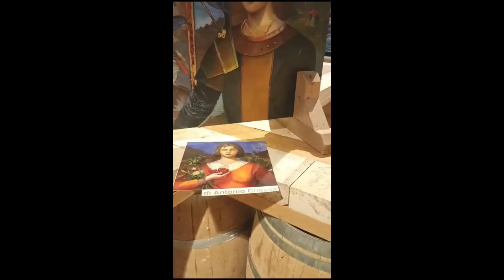Antonio Chessa - Stella Bellia - Veronica Chessa in mostra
Famiglia Chessa in mostra al Centro Culturale di Scansano per il Festival Autori al Centro 2023
Antonio Chessa, Stella Bellia e Veronica Chessa famiglia di artisti